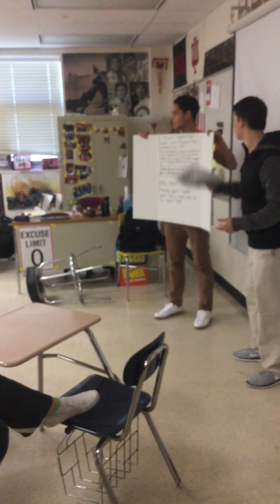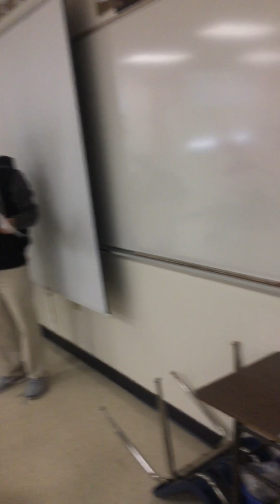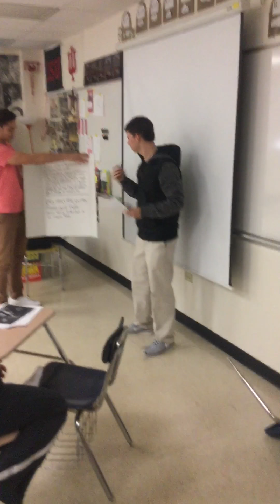Gone Girl 7th Part 2